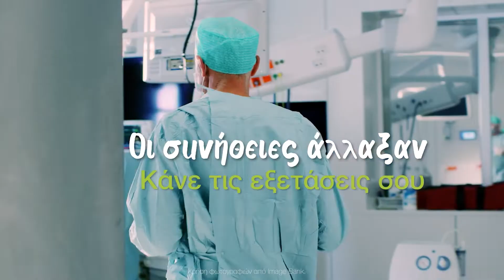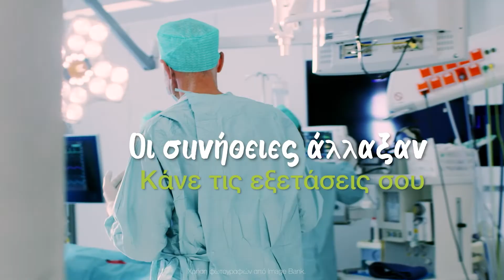Κ.. Φιλοκώστας για τ’ αδέσποτα: «Το τρίτο πιο επικερδές εμπόριο στην Ευρώπη σήμερα είναι τα σκυλιά!»